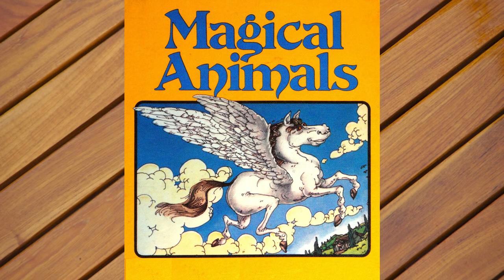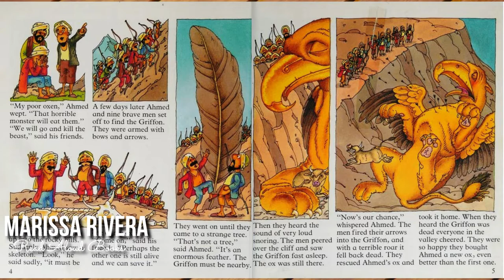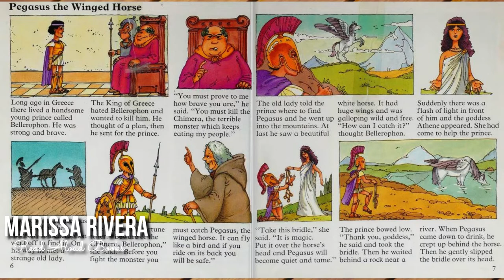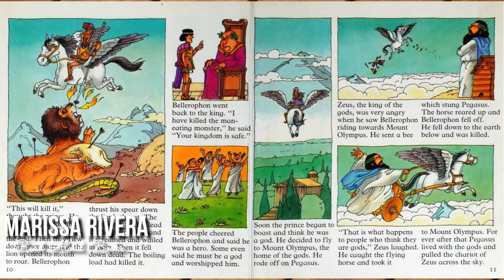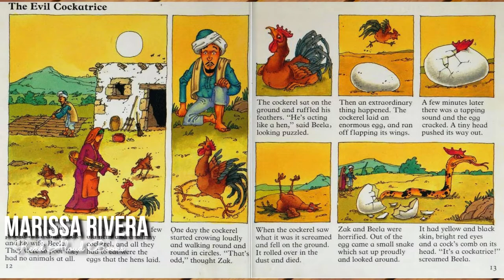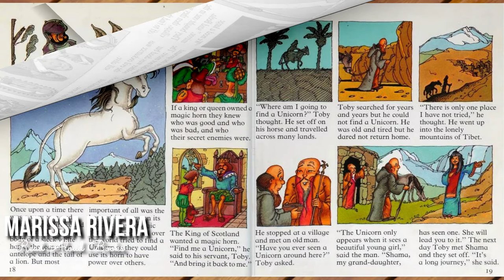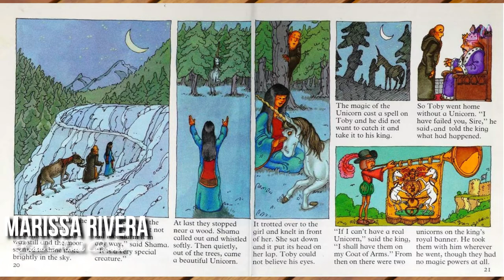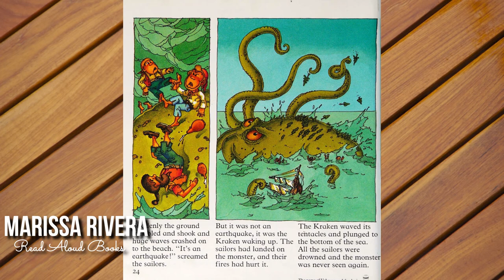MAGICAL ANIMALS | MYTHICAL CREATURES | READ ALOUD BOOKS | STORY TIME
MAGICAL ANIMALS | MYTHICAL CREATURES
Retold by Carol Watson
Illustrated by Nick Price